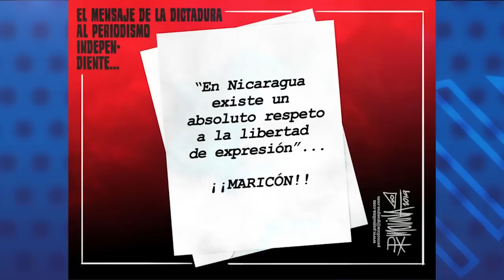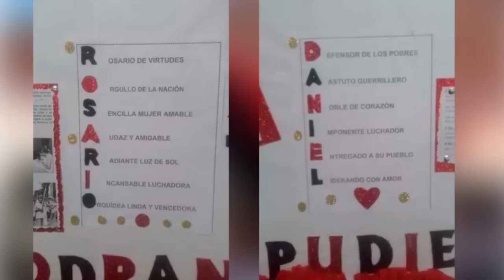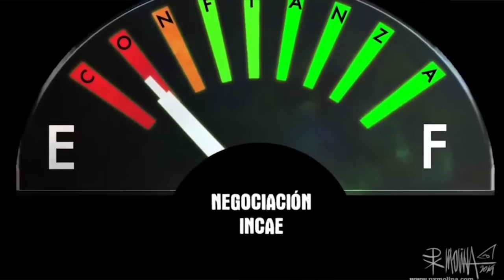PxMolina: Dibujo la decadencia de la pareja en el poder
Entrevista con Pedro Molina, caricaturista de Confidencial y premio María Moors Cabot.